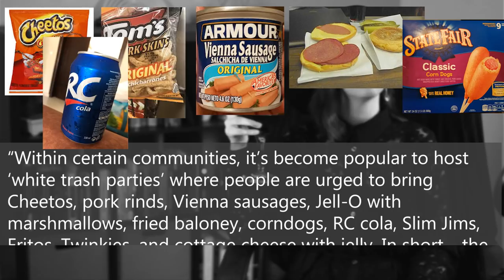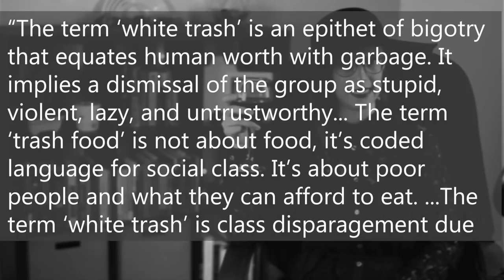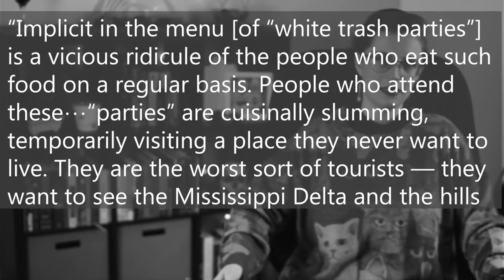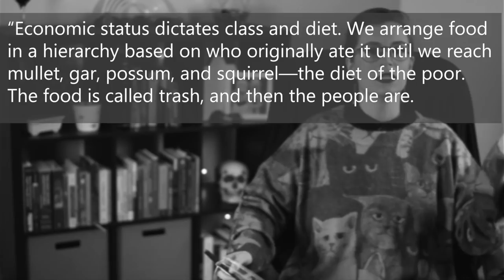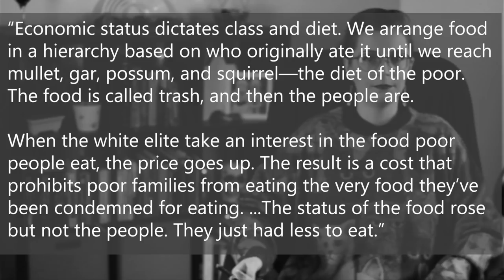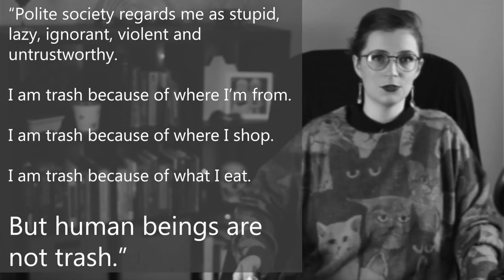"White Trash" and The Politics of Food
Why are some foods seen as "trashy" while other foods are fancy? Join me as I explore what makes some foods "trash," and what the existence of "trash foods" says about our society.